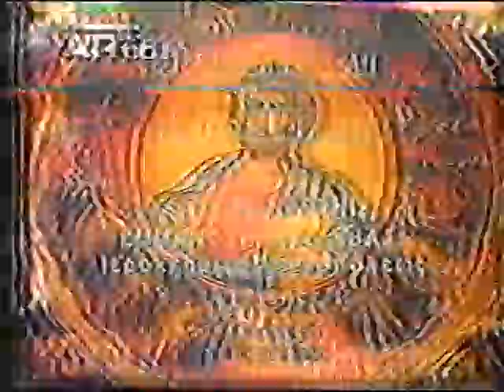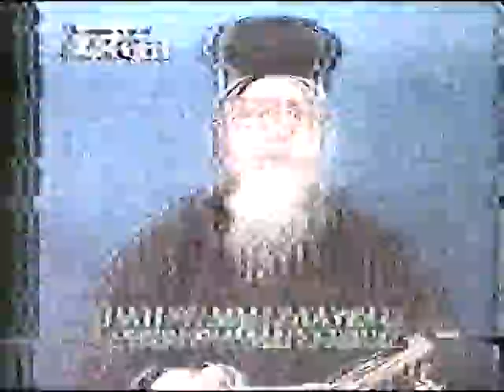ΟΙΚΟΥΜΕΝΙΣΤΕΣ ΕΡΧΕΤΑΙ Η ΩΡΑ ΣΑΣ!!!! ( ΝΕΟ-ΕΙΔΩΛΟΛΑΤΡΕΣ )''Ο ΠΡΟΦΗΤΗΣ ΗΛΙΑΣ'''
ΑΦΙΕΡΩΜΕΝΟ ΣΤΟΥΣ ( ΝΕΟ-ΕΙΔΩΛΟΛΑΤΡΕΣ ) ΟΙΚΟΥΜΕΝΙΣΤΕΣ, ΕΡΧΕΤΑΙ Η ΩΡΑ ΣΑΣ!. ''Ο ΠΡΟΦΗΤΗΣ ΗΛΙΑΣ'''
 20-7-96ΠΑΤΗΡ ΕΜΜΑΝΟΥΗΛ.ΚΑΛΥΒΑΣ 20-7-96